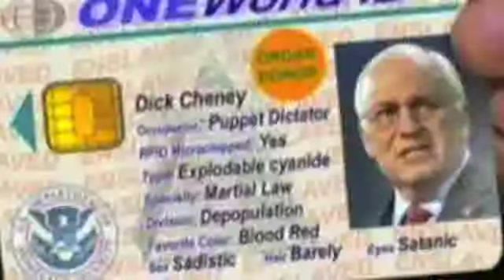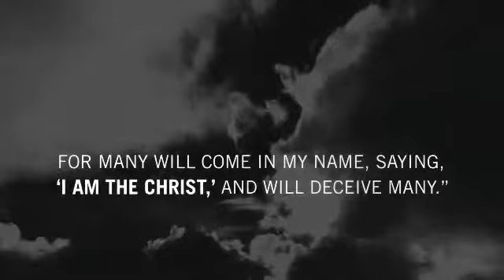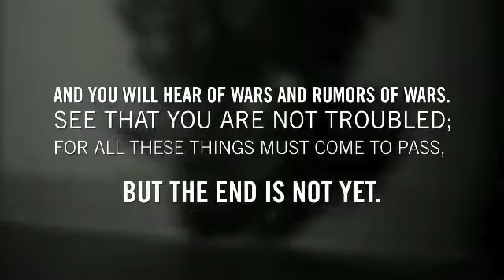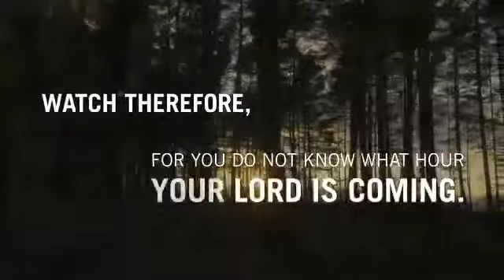Doc's Project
Pastora Edna 10.30.15